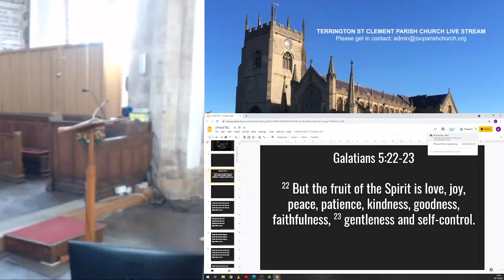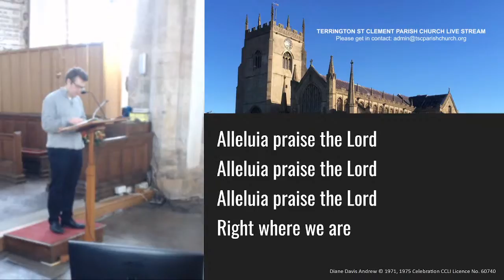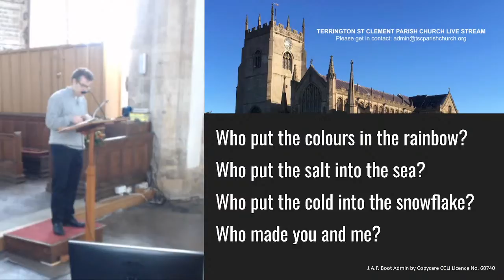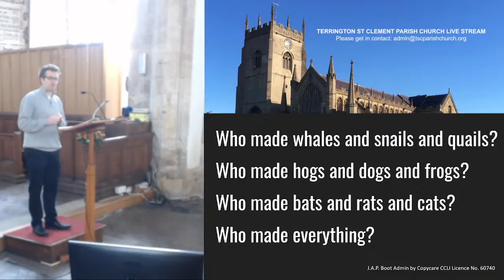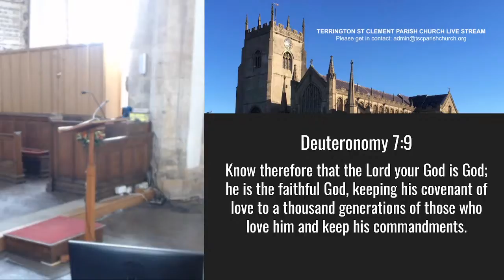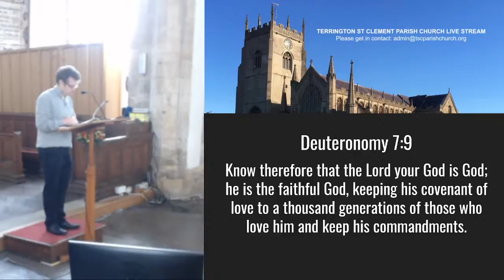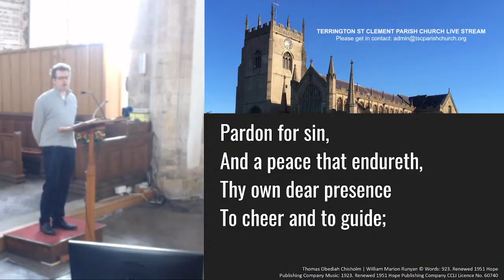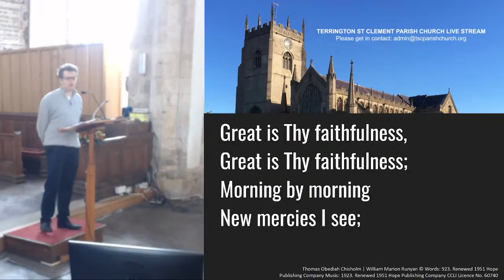Terrington St Clement Parish Church Live Stream - 3rd October 2021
Today we are having our "First Sunday" All Age Service.